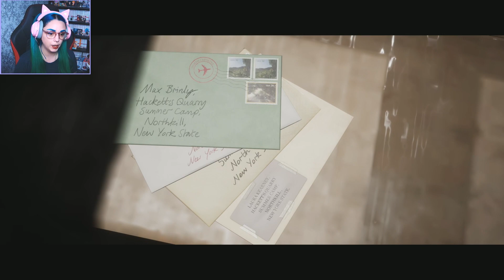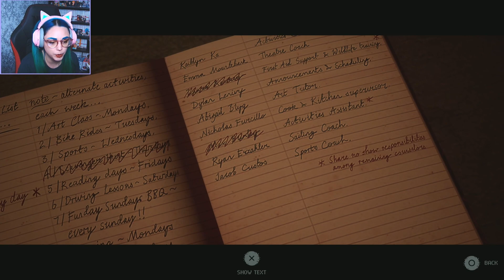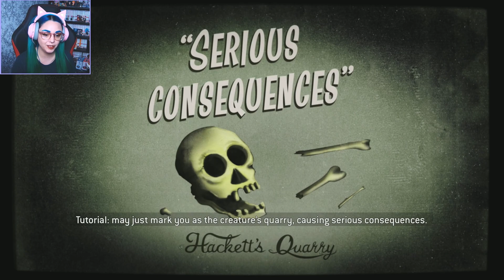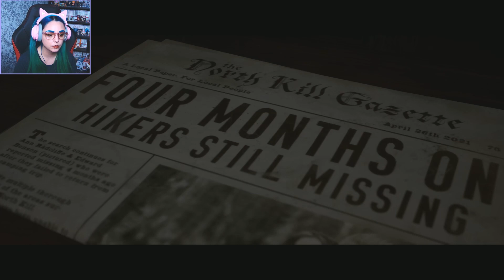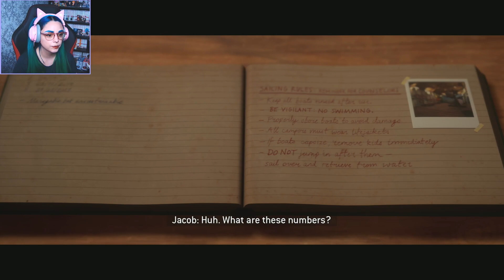It's Downhill From Here. First Playthrough The Quarry Part 2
It’s late summer in the remote forests of upstate New York, and the teen counsellors of Hackett’s Quarry have the camp to themselves for one final night. That means no kids, no adults, and no rules. In this thrilling cinematic tale, you control the fates of all nine camp counsellors as their party plans unravel into an unpredictable night of horror. With life-or-death decisions around every turn, the choices you make will determine how the story unfolds.

Can we survive the night or are we just a bunch of dumb teenagers. Join now to see who, if anyone, makes it to the morning.

End Screen:
Amazing Art Created by Kenneth Albert